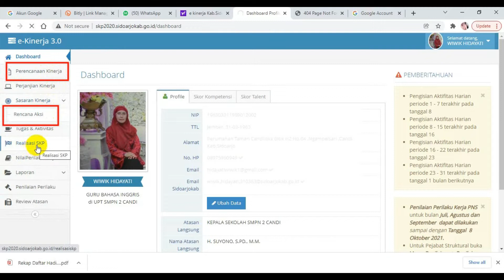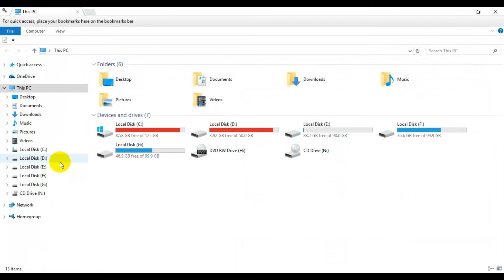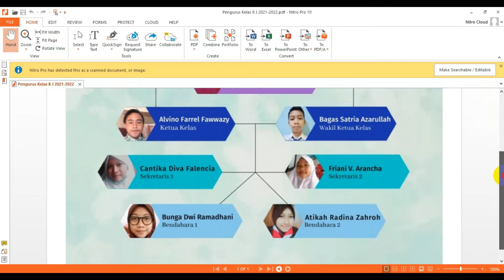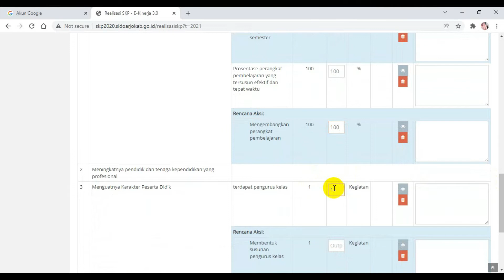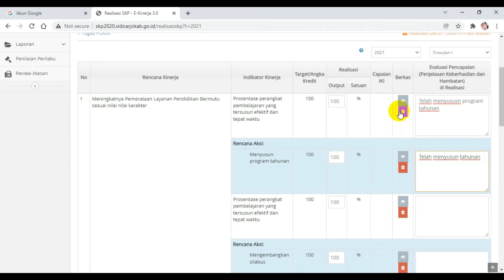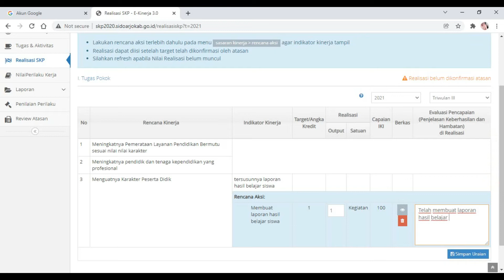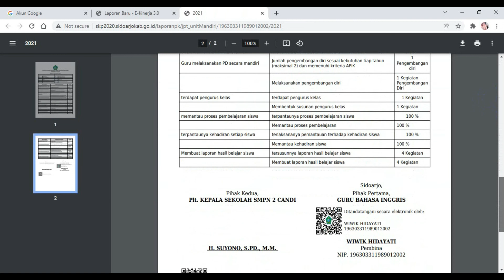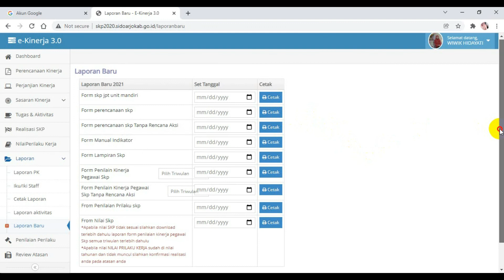CARA MENGISI REALISASI SKP GURU SESUAI SK MENPAN RB TERBARU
Video CARA MENGISI REALISASI SKP GURU SESUAI SK MENPAN RB TERBARU ini melengkapi video sebelumnya .Cek link nya dibawah link video ini.